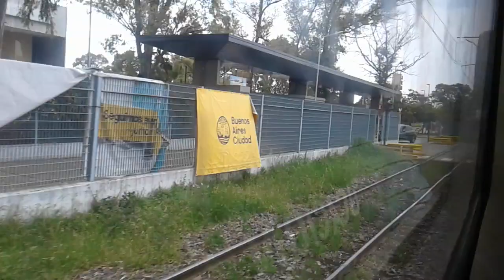Viajando en el Premetro E2 (1): Intendente Julio César Saguier - General Savio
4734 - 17 de octubre de 2018 - HD 720p - METROVÍAS/Premetro E2. Viaje a bordo del tranvía MATERFER n° 5, entre las cabeceras Intendente Julio César Saguier y General Savio. La calidad visual no es la mejor permite ver el recorrido que realiza este medio de transporte.

0:00 Estación Intendente Julio César Saguier.

0:30 Recorrido por la Avenida Lafuente (Flores). Este tramo es estrictamente "a la antigua"; es decir, con ambas vías sobre los carriles centrales de la avenida.

3:20 Parada Balbastro (Cementerio de Flores). Sin dudas es la parada más cuestionable del recorrido; apenas un estrecho andén isla para esperar el tranvía en ambos sentidos.

4:20 Cruce con la Avenida Perito Moreno (Flores / Villa Soldati).

4:40 Recorrido por la Avenida Castañares (Flores / Villa Soldati). Desde acá empieza a circular sobre el boulevard de dicha arteria, a la manera de los actuales trenes ligeros europeos; de esta manera gana en seguridad operativa y logra mejorar sus tiempos de viaje.

5:35 Recorrido por la Avenida Mariano Acosta (Villa Soldati). Continúa circulando sobre un boulevard, conservando tales ventajas. El punto negativo es la vulnerabilidad de la zona, presente en diversos hechos de inseguridad hacia los pasajeros que esperan el tranvía en las distintas paradas del recorrido y en ocasiones hacia el personal del Premetro... sin dudas es el punto más problemático de la línea, ya que en algunos casos se llega al extremo de ver piquetes y manifestaciones sobre la avenida que ocasionan la total interrupción del servicio. Paradas Mariano Acosta (5:40), Somellera (6:35), Ana María Janer (8:10), Nuestra Señora de Fátima (9:40) y Francisco Fernández de la Cruz (10:45).

12:45 Recorrido por la calle Valparaíso (Villa Soldati). En este punto el recorrido vuelve a ser puramente tranviario, al volver a circular sobre la calle y con una sola vía por calle (en sentido contrario regresan por la calle Veracruz) Continúa circulando sobre un boulevard, conservando tales ventajas. El punto negativo es la vulnerabilidad de la zona, presente en diversos hechos de inseguridad hacia los pasajeros que esperan el tranvía en las distintas paradas del recorrido y en ocasiones hacia el personal del Premetro... sin dudas es el punto más problemático de la línea, ya que en algunos casos se llega al extremo de ver piquetes y manifestaciones sobre la avenida que ocasionan la total interrupción del servicio.

13:35 Parada Presidente Illia. Combinación con la Línea Belgrano Sur (estación Presidente Illia). Cercanía con el Barrio Soldati.

14:20 Recorrido por la Avenida Francisco Fernández de la Cruz (Villa Soldati / Villa Lugano). En este punto la línea vuelve a tener su traza segregada del espacio vial, pero quedando sobre una de las veredas de la avenida y no por el medio. Otro detalle a destacar es la desaparecida cola auxiliar de maniobras que se ubicaba debajo de la Autopista Urbana 7 - Presidente Héctor José Cámpora, de la cual solo quedan unos pocos vestigios (14:30). Otro detalle es el cruce a desnivel con las vías de la Línea Belgrano Sur, para lo cual cuenta con su propio puente (15:00), con la presencia de la "Torre Espacial" del Parque de la Ciudad. Paradas Parque de la Ciudad (16:05), Cecilia Grierson (17:00), Escalada (18:25) y Pola (20:15).

17:50 Rotonda "Cruz y Escalada".

21:10 Empalme Pola. En este punto se separan los dos ramales de la línea; en el video el recorrido continúa por el ramal principal, que cuenta con dos vías

22:00 Recorrido por la Avenida Larrazábal (Villa Lugano). En este punto la línea vuelve a tener su traza segregada dentro de un boulevard, similar al de la Avenida Mariano Acosta. Mediante este recorrido logra esquivar el Barrio General de División Manuel Nicolás Savio, ex Conjunto Urbano Lugano I y II, aunque muchos vecinos de dicho complejo se acercan a las paradas de este tramo de la línea para utilizarlo. Paradas Larrazábal (22:05), Nicolás Descalzi (23:30) y Gabino Ezeiza (25:20).

26:15 Recorrido por la Avenida Coronel Roca (Villa Lugano / Villa Riachuelo). En la recta final de su recorrido, la línea continúa con su traza segregada dentro de un boulevard, pero a su vez rodeada por los carriles del Metrobus Sur (Ramal Coronel Roca). Mediante este recorrido logra esquivar el Barrio General de División Manuel Nicolás Savio, ex Conjunto Urbano Lugano I y II, aunque muchos vecinos de dicho complejo se acercan a las paradas de este tramo de la línea para utilizarlo.

27:45 Parada General Savio. Final del recorrido.